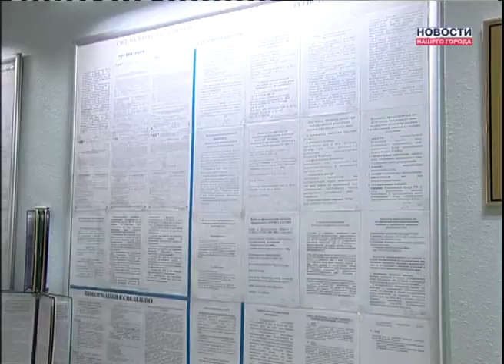Налоговые письма из Башкирии